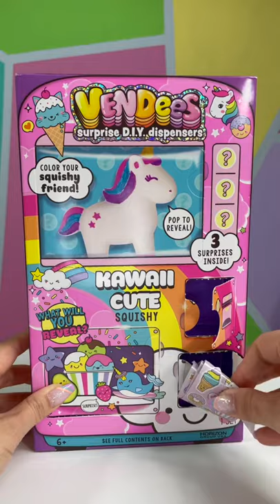Kawaii Cute Vending Machine with DIY Squishy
Unboxing Vendees! Check out the super cute Kawaii surprises in this vending machine!

Made by Horizon Group

Found at DD’s Discount store